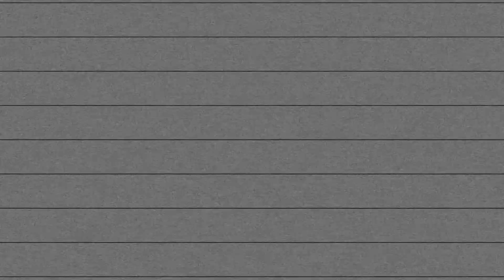⚽ DUDINHA (2004) - MEIA / ATACANTE - Laisa Eduarda Santos Lima